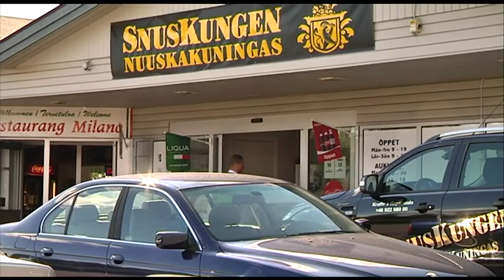Snus lockar finländare över gränsen - Nyheterna (TV4)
Nyheterna i TV4 från 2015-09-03: Allt fler finländare vallfärdar till Sverige för att köpa snus. I gränsstaden Haparanda har butikerna haft en rekordstor ökning under de senaste två åren.